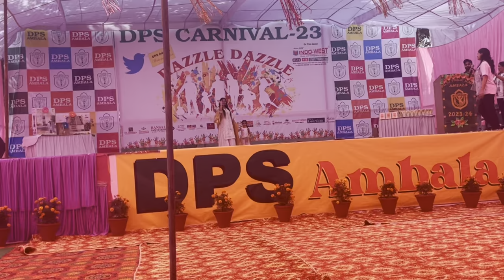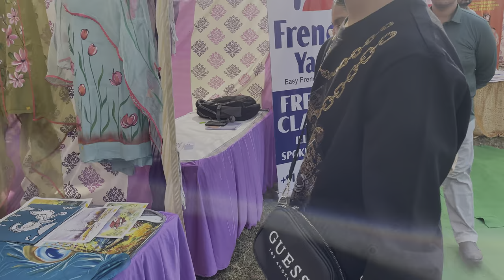Celebrity Guest nimratpartap @siddhirathore14